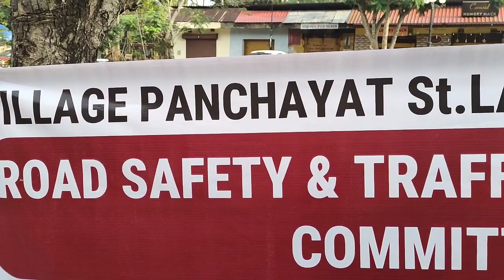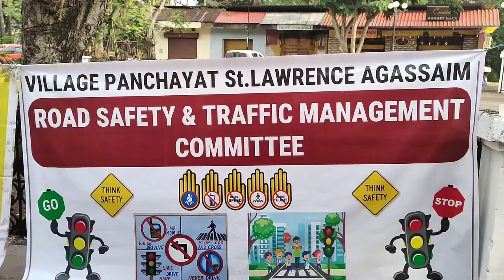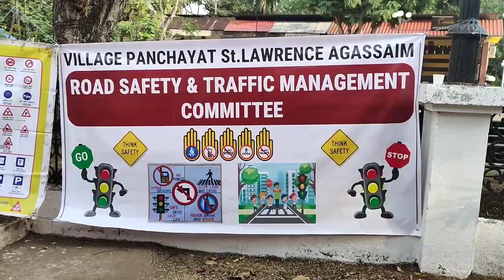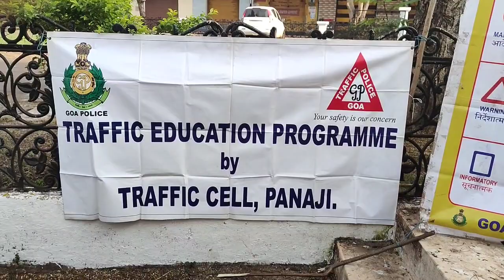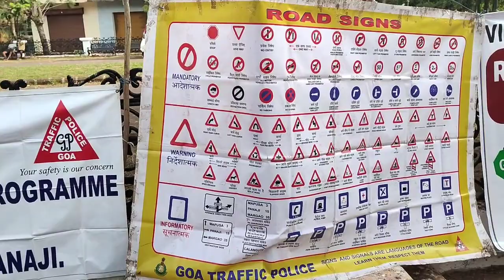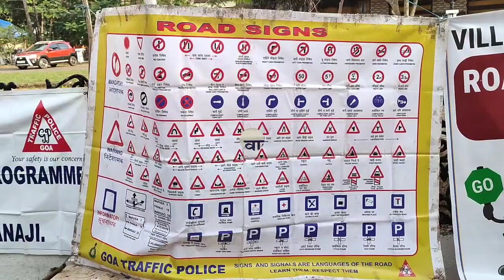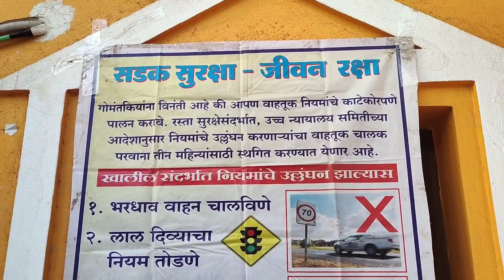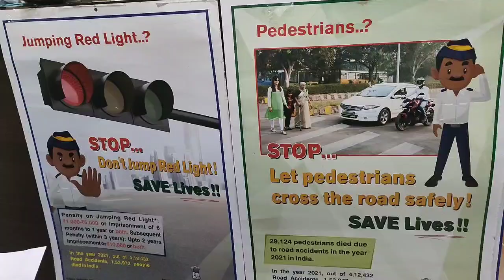Road safety Awareness program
In Remembrance of road accident victims, Agassaim Village panchayat in collaboration with NARI Village organisation (a union of 10 self help groups of women) of Agassaim organised a road safety Training program carried out by Goa traffic cell inspector and also remembered a few village victims of road accidents.